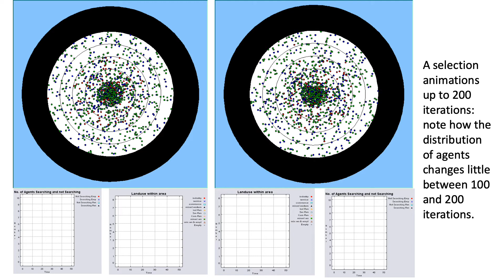The Effects of Space and Income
A selection animations up to 200 iterations: note how the distribution of agents changes little between 100 and 200 iterations.